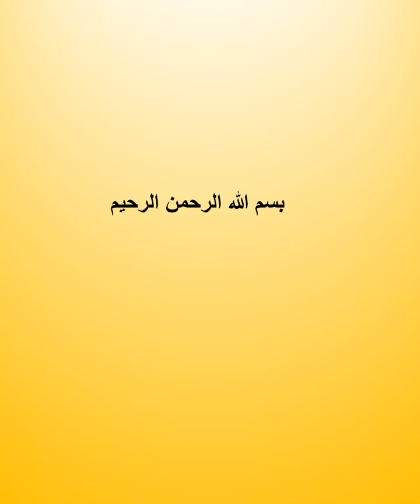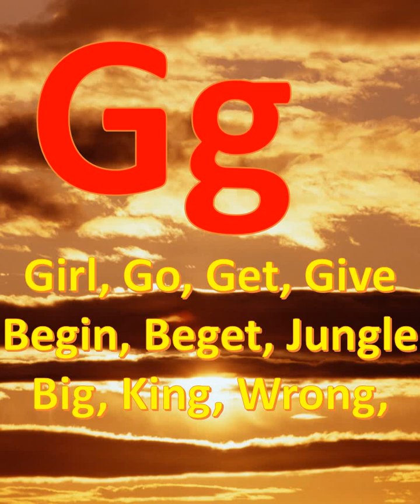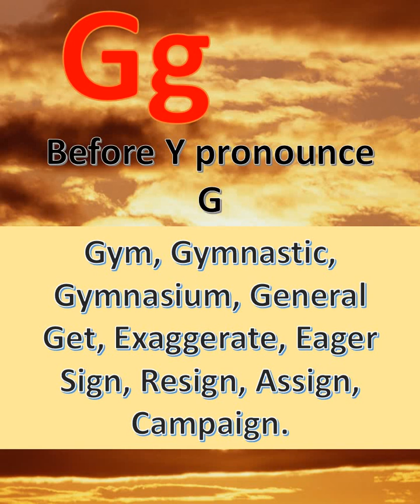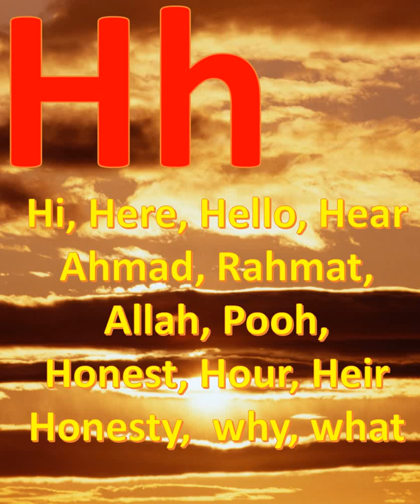تلفظ و مخرج حروف F G H و J در زبان انگلیسی همراه، با، طرز نگارش آنها selectedlectures .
درس صدا های اسان زبان انگلیسی یعنی حروف در انگلیسی

@Mujtaba yaqobie
@learn English
@Azeraksh academy
mujtaba yaqobie
@مجتبی یعقوبی
@آذرخش گروپ
@آموزشگاه آذرخش
@آموزش ساده انگلیسی
@آموزش ساده گرامر زبان انگلیسی
@آموزش ساده لسانانگلیسی
@ زبان انگلیسی
@مخارج حروف
@تلفظ حروف
@حروف، در، لسان انگلیسی
@الفبا زبان انگلیسی